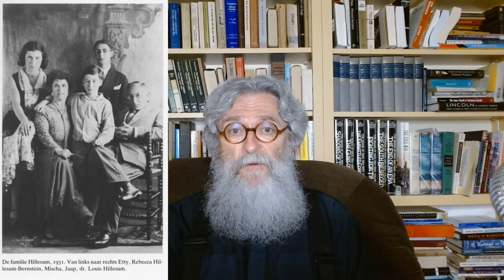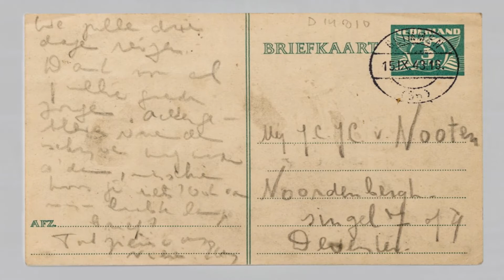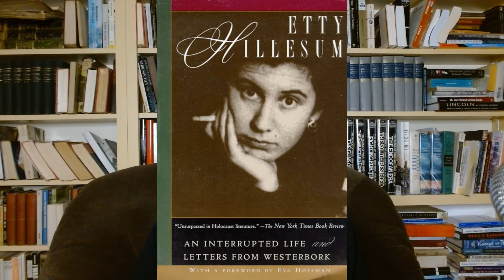Cultivating Radical Gratitude: The Witness of Etty Hillesum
Everyone has heard of Anne Frank, the young Dutch woman murdered by the Nazis.  But far fewer know of the mystic Etty Hillesum, Frank's older contemporary and fellow countrywoman, who perished at Auschwitz. The hallmark of Hillesum's intense relationship with God is radical gratitude.  Fr. Kerry explores her astounding spiritual journey from bohemian atheist to mystic, and reflects on the spiritual significance of gratitude.